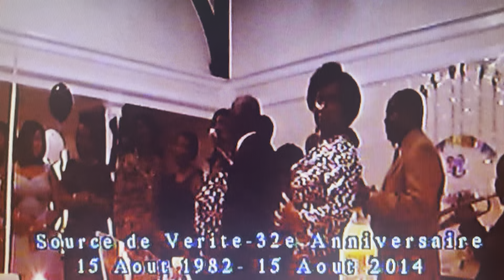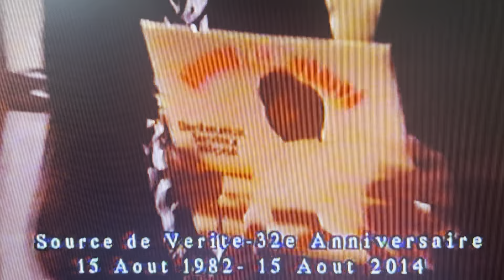Source de Vérité -32e Anniversaire